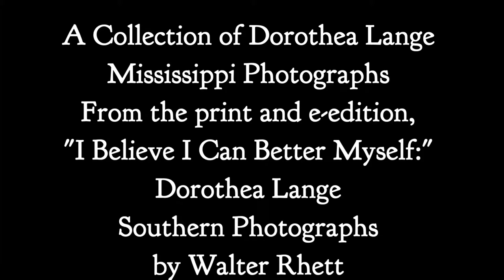Dorothea Lange FSA Mississippi Photographs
For a remarkable look at pre-recovery conditions during the Great Depression, see this collection of Dorothea Lange Mississippi photographs.

The photographs provide a unique, long witness across several states
during difficult economic times by a single onlooker who is observing the world and its people and conditions with a powerful, constant eye.

“Even the spare, minimalist portraits Dorothea Lange sets on the stark geography of fertile fields have a pull beyond their obvious irony and harsh details.” See the entire Southern collection of 200+ Lange photographs